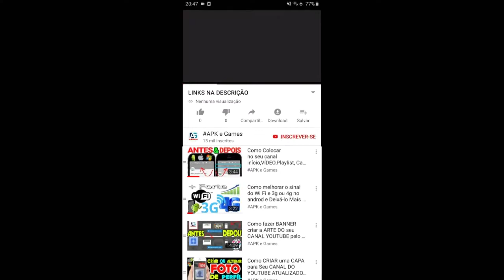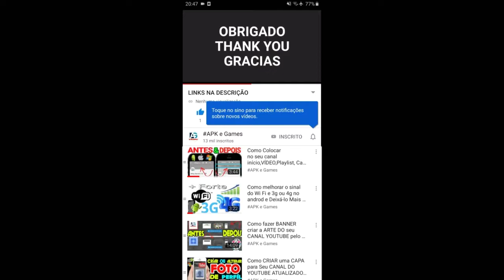Burrito Bison Launcha Libre MINI Boss GAMEPLAY #3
new update Burrito Bison: Launcha Libre

Burrito Bison deve lutar contra as forças de doces para salvar a terra!

Burrito Brison chegou e trás consigo alguns amigos.

Na última edição de um dos jogos mais populares da web, Burrito Bison se junta a novos amigos: Pineapple Spank e El Pollo para saltar, crack, comer bolo, smack, voar e se lançar nos céus para afastar a invasão de gummies!

Roubado por um chefe mal, Burrito Bison procura seu livro de receitas para levar de volta com ele e fazer a melhor salsa do mundo.

Então entra no seu foguete, e lança o seu caminho para a glória!

Faceta:

* Três poderosos lutadores: Burrito Bison agora começa a aventura com os amigos!
* Dezenas de atualizações para torná-lo mais forte, mais maquiavélico, sortudo, mais rápido, mais subterrâneo, tipicamente verminoso, e mais explosivo.
* Cinco adversários, cada um com fraqueza única, para lutar por sua busca de liberdade. Vença-os para grandes bônus!
* Pela primeira vez na série, batalha um Chefe final em sua busca para livrar o mundo dos gummies (ou pelo menos até que você comece seu livro de receitas deixado para trás e voe através do universo alternativo dos gummies)!
* Todas as piñatas que você pode abrir crack!

ATENÇÃO: Burrito Bison: Launcha Libre é livre para jogar, mas alguns itens extras do jogo podem ser comprados. Você pode desativar as compras no aplicativo nas configurações do seu dispositivo.